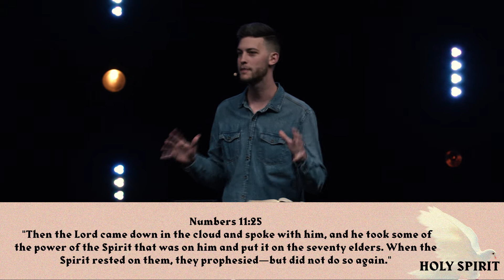The Gifts of the Holy Spirit | Part 3: Prophecy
This week David Fish takes a fresh look at the spiritual gift of prophecy. An often misunderstood gift of the Holy Spirit, prophecy is often ignored or even warned against in the church. Discover how God uses prophecy to encourage and strengthen every believer, even today.